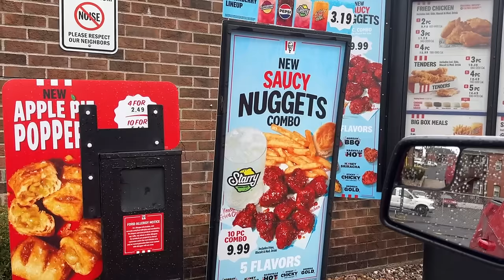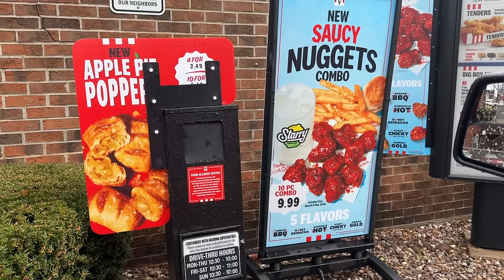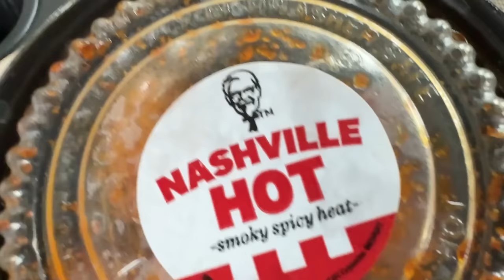Reviewing the NEW KFC Saucy Nuggets | ALL 5 FLAVORS!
The NEW KFC Saucy Nuggets have ARRIVED and I am here to try them all to see which ones are THE BEST!! I also grabbed up their new Apple Pie Poppers dessert!!

► Be Part of my NEW Food Show!!